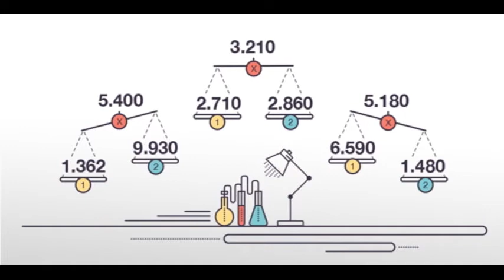Fala Pra Mim !! - Pergunta que o Melhores da Base responde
Toda Segunda-feira o 'Melhores da Base' responde a perguntas, dúvidas, questionamentos enviados para uma de nossas mídias:

Ou por aqui mesmo (perguntando em uma de nossas publicações) que teremos o prazer em tentar responder e sanar as dúvidas ou dar nossa opinião e parecer.
Sempre as ordens e abraços de toda nossa equipe.